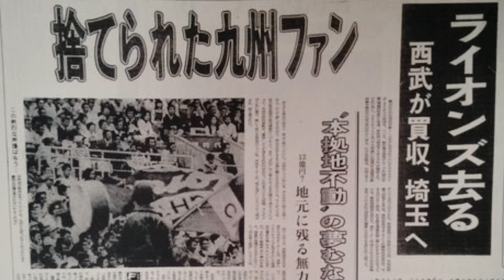栄光の西鉄ライオンズ！野武士軍団は感動を呼び奇跡を起こした！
九州のプロ野球球団として数々の戦績を残した西鉄ライオンズは野武士軍団と言われ、走攻守揃った高校生がスター選手になった西鉄ライオンズ甦れ！
昭和33年（1958）読売ジャイアンツとの世紀の日本シリーズ。3連敗後に奇跡を生み出す三原マジックのトリックは〇〇だった。
稲尾が投げて河村が抑え、島原、若生、畑、西村が連敗を救った強力な投手陣。ペナントレース宿敵南海ホークスを逆転した高倉、仰木、豊田、中西、大下、関口、河野、和田、玉造、城戸ら、どこからでも得点できる水爆打線。
カクテル光線に照られた平和台野球場は熱気と興奮で輝いていた。
九州が燃えた！ライオンズが吠えた！
野武士軍団といわれたライオンズ魂は、西武ライオンズへと受け継がれるのか？